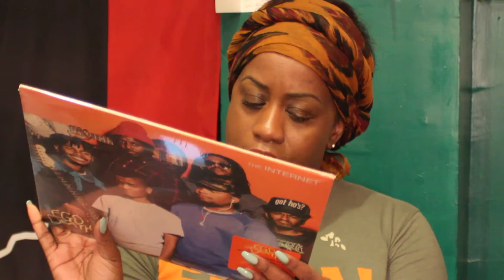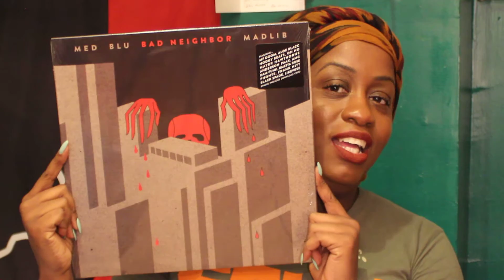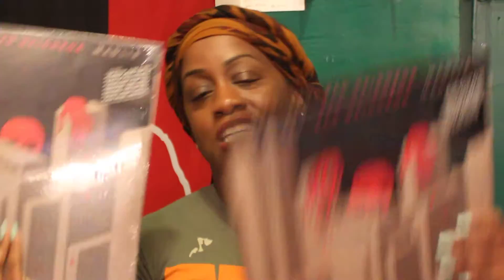iTipRePort©: HAPPY NEW YEAR! (UPDATES, VINYL REVIEWS & MORE)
A Smooth Operator, operating correctly; Tamara “Iveriani- The Illest Publicist©” Lawrence was born and raised in Brooklyn, New York. At the tender age of seven years old, Iveriani fell in love with Hip-Hop music listening to New York's Legendary DJ Red Alert on radio station 98.7 Kiss FM on Friday and Saturday night's.

Since 1983, Hip-Hop culture has influenced, inspired, and motivated Iveriani to pursue her dreams of working at every level behind the scenes of the music business. Iveriani attended HBCU (Historically Black Colleges and Universities) Saint Augustine’s College, located in Raleigh, North Carolina where she obtained a Bachelor of Arts Degree in Communications- Public Relations and Music Business in 2000.

While in college, Iveriani worked actively in her major writing music reviews for the college newspaper (The Pen), organizing her own all female music street team (Enphany Street Team Promotions), promoting for the North Carolina Triangle area night clubs and major record labels.

Thriving on her reputation and creative strategies of publicity, Iveriani's title “The Illest Publicist©” was given to her due to her massive amount of knowledge and unique taste in and of music, standing out among many of her contemporaries.

Iveriani is the creator of The I-T.I.P Repertoire, owner and founder of I-T.I.P Report, I-T.I.P Management, I-T.I.P Weddings, and I-T.I.P Style. Iveriani- The Illest Publicist© is a strong supporter and affiliate of:  Drastic Measures, DJ Metaphysic (R.I.P), Ayara Pommells, Black(Detroit), ThisisRealMusic.com, Black45, DJ Priority, Explizit One, DJ Skills, DR, MentPlus, Sucio Smash, Andre L. William's via The Sessions(Ohio), Homeboy Sandman and more.

Making the public aware of up and coming talent as well as her favorite producer of all-time (James “JDilla” Yancey) R.I.P. are Iveriani's greatest aspirations. Iveriani-The Illest Publicist© is Hip-Hop. Residing in her home town New York, Iveriani is currently an artist manager, project manager, consultant, A&R, interviewer, artist promoter, Hip-Hop advocate, music critic, wedding/event planner and host.

-The Internet (5pc Band & 1Lead Vocalist) Odd Future Records/Columbia Records

-M.E.D BLU MADLIB (Emcee's/Producer) Bang YaHead Ent.

If Your Looking For Her?

Do You Want To Send Me Vinyl Records To Review?. Hold Tight.

Mailing Address Coming Soon.